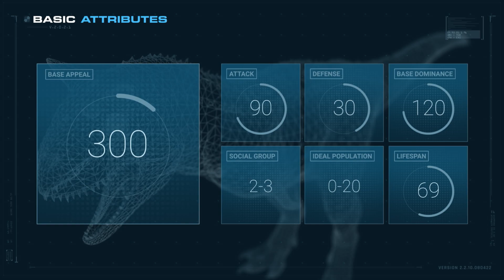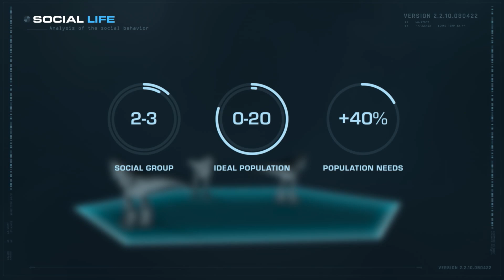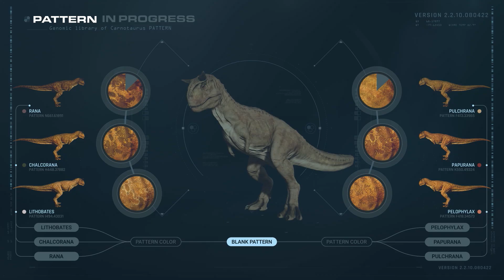CARNOTAURUS | Dinosaur Species PROFILE | Jurassic World Evolution 2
Please welcome the Carnotaurus and dinosaur species profiles from Jurassic World Evolution 2. The Carnotaurus, a carnivorous dinosaur from the Late Cretaceous era is ready to be a part of your park and amaze your visitors. Its size, the short arms and especially the horns on its head give it a very striking appearance. What is your opinion on the meat-eating bull?

00:27 Introduction
01:36 Carnotaurus species profile
02:03 Dig sites
02:18 Ranking
02:40 Enclosures
03:18 Social Life
03:51 Incubation
04:15 Skins and patterns
04:27 Sonoran Desert
04:32 Death Valley
04:38 Great Sandy Desert
04:43 Champlain Valley
04:48 Salar Del Huasco
04:53 Limpopo River
04:58 Qilian Mountains
05:04 Yukon River
05:09 Svalbard
05:14 Amazon Rainforest
05:19 Mangrove Forest
05:25 Gambia River Basin
05:32 Toro
05:39 Vote for the next video

Produced by Jurassic Resort
Screenplay by Graustreif Brombeerkralle
Sound Design by Diego Carbonell

This movie was created with the video game Jurassic World Evolution 2.